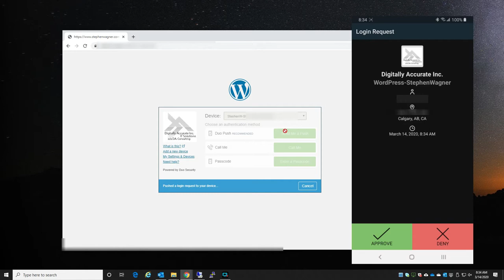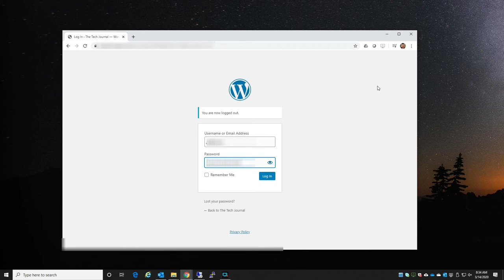Duo Security: 2FA / MFA on WordPress Blog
See More for more information and the blog posts!

Demonstration Video of DUO MFA on WordPress Blog

Hardware/Software used in this demonstration
-DUO Security MFA/2FA
-WordPress blog running DUO Security plugin
-Windows PC and Chrome Internet Browser
-Samsung S9+ (Running DUO MFA Security app)
-Yubico Security Key